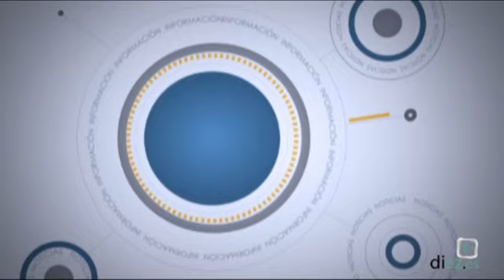Entrevista Diez TV: Angustias María Velasco (14-09-2011)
La Entrevista de Noticias Diez TV Úbeda. Hoy con Angustias María Velasco, Delegada de Educación en Jaén.